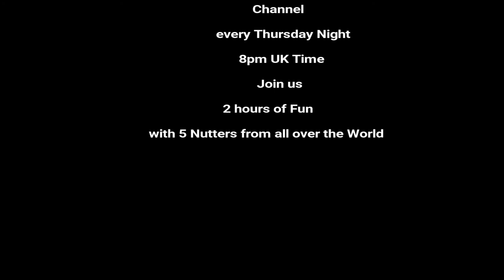DIY Homemade Wallclock Metal Art /Steampunk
This is my Way to do Upcycling.